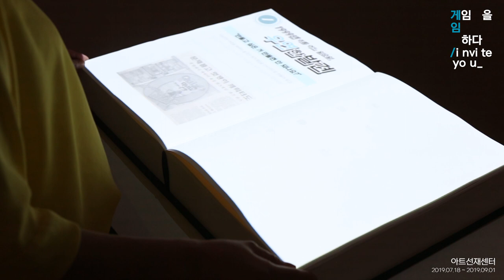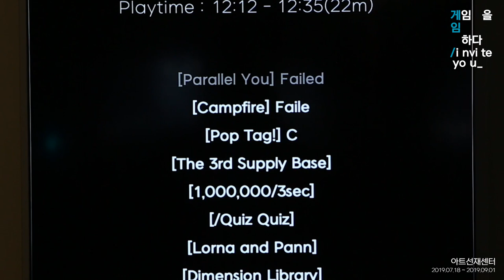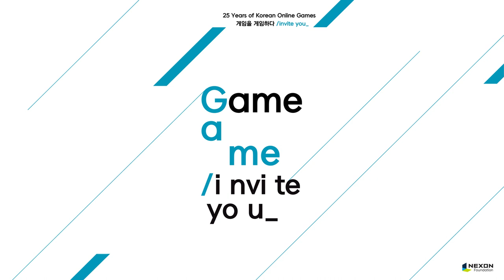게임을 게임하다 /invite you_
대한민국 온라인게임 25주년 기념 전시

오늘, 시작합니다.

아트선재센터에서
7월 18일부터 9월 1일까지.